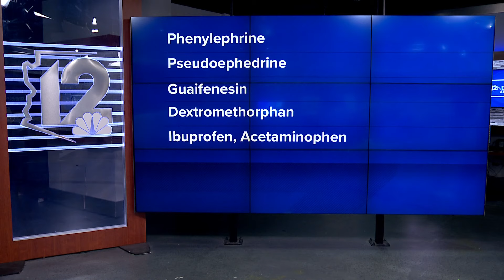What to keep on hand as we head into sick season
The cold and flu season is here and we have some tips on what to stock up on to stay healthy.